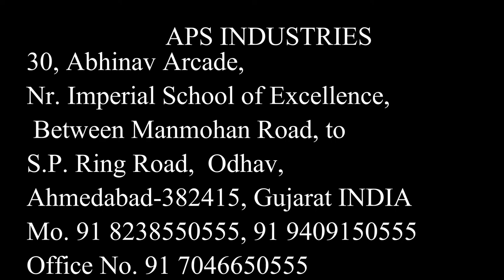Almond Shelling Machine in India Made in INDIA Mo.9409150555, 8238550555, 7046650555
Almond Shelling Machine Is one Necessary shelling machine in Almond Processing Factories. We Offer Different Capacity to meet your demand. How can we Crack almonds fully without breaking inner kernel? It Depends on the gap almond Passing tough. Small almonds can not get cracked while Large.

Almond shelling machine is one necessary shelling machine in almond processing factories. We offer different capacity(50-1000kg/h) to meet your demand. How can we crack almonds fully without breaking inner kernel? It depends on the gap almond passing though. Small almonds can not get cracked while large